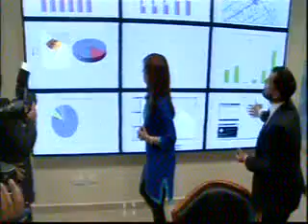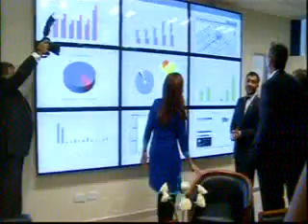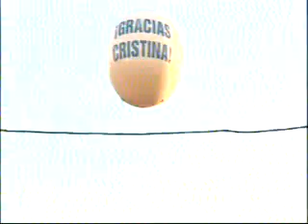23 Febrero 2015 La Presidenta Acto1de2 Berazategui videoconferencia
Cristina inauguró una fábrica textil en Luján, un gasoducto en el NEA y

la ampliación de la planta de Coca Cola
La presidenta Cristina Fernández de Kirchner, al encabezar un acto en

Berazategui, inauguró por videoconferencia la ampliación de la planta de

Coca Cola en La Matanza, del inicio formal del gasoducto en Formosa y la

nueva fábrica de tejidos Sewtech.
Al encabezar el acto de inauguración de la nueve sede del Municipio de

Berazategui, la presidenta Cristina Fernández de Kirchner mantuvo tres

videoconferencias con Formosa, La Matanza y Luján.
Gasoducto en Formosa
En primer lugar, la mandataria tomó contacto con Ingeniero Juárez,

provincia de Formosa, para inaugurar el inicio de obra del tercer tramo

del Gasoducto del , y una estación transformadora eléctrica.
Al respecto, el ministro de Planificación, Julio De Vido, afirmó que "es

un día histórico para la energía argentina", y que gracias a la estación

transformadora, la capacidad instalada de Ingeniero Juárez fue
sextuplicada.
23 Febrero 2015
Parte 1 de 2
Editó : Jeremias